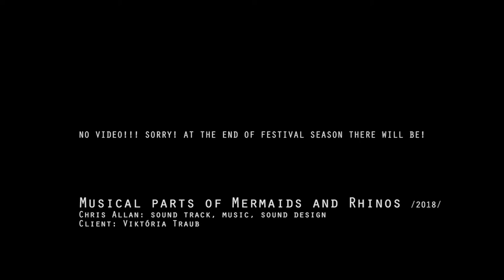Animation soundtrack and sound design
No video sorry! In 1-2 year, after festivals I will put excerpts of this beutifull movie. see the official trailer hear